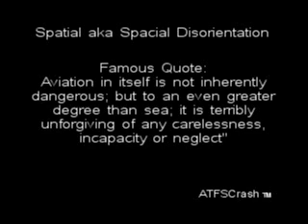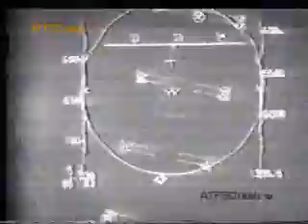F-15 Eagle Spatial (Spacial) Disorientation: World Record G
The next short clip shows the cockpit/HUD view From an F-15 that the pilot became spatially disoriented.  If I remember correctly it was broad daylight in clear visibility, a mitigating factor is the color of the sky and seas that day were very similar.

The fact the F-15 held together and was able to land safely is a testament of its durability. I can't remember exactly but it sustained like 15-20 Gs for about 2-3 seconds. For a fraction of a second it pulled something like 30-40 Gs. It held together but the wing skin had crinkled (technical term j/k) because the airframe was bent so badly. Unfortunately I have no external views. It pulled so many Gs that the tape pulled off the recorder head and lost sync for a bit, so the tape misses the highest G.

I think this might be the worlds record for the most Gs a manned airplane has pulled and landed safely.

As far as I know it was the most Gs a piloted aircraft ever pulled and was able to return safely (though the plane was badly damaged).

Famous Quote "Aviation in itself is not inherently dangerous, but to an even greater than the sea; it is terribly unforgiving of any carelessness, incapacity, or neglect"

You here of Murphy's Law?

By riding the decelerator sled himself, Dr. John Paul Stapp demonstrated that a human can withstand at least 45 G's in the forward position, with adequate harness

Skydivers have survived after falling without a parachute or a failed parachute (streamer).  The impact with the ground would probably be in the neighborhood of 100-200 Gs